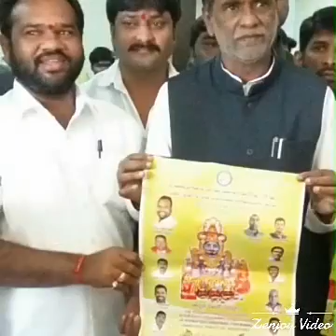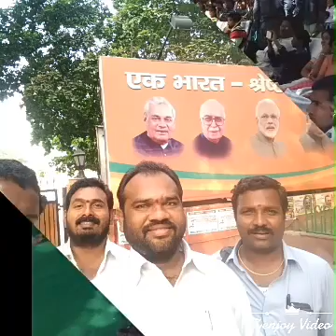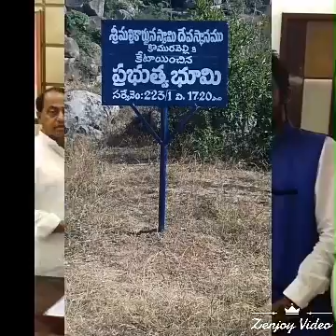MUNNURUKAPU members Uppu Ravinder patel srimallikarjunaswamy munnurukapu nityan nadana satrabavannam